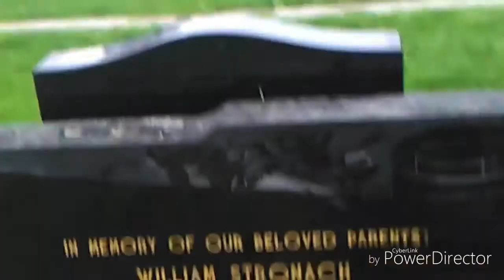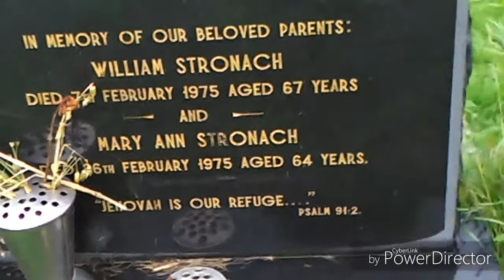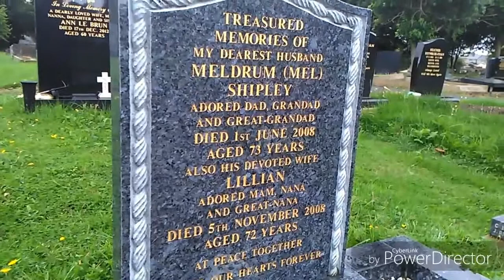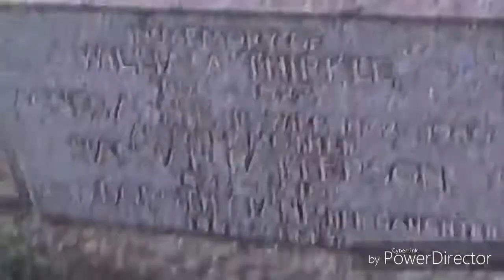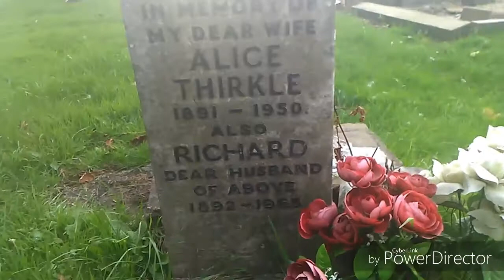Dartsmans Key Secret Life S4 E4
Cemetery